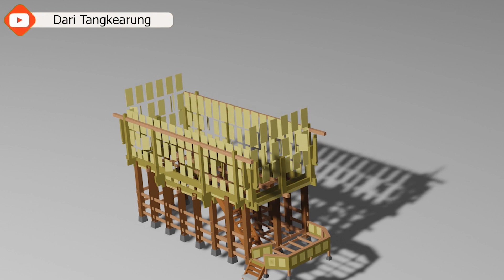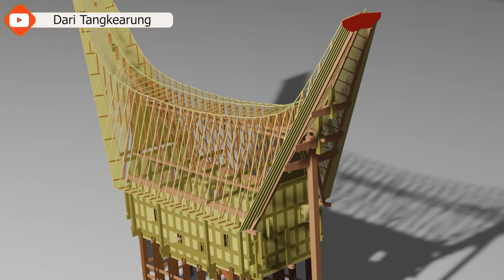Saya membuat animasi Rumah Adat Toraja di aps.blender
video animasi Rumah adat Toraja